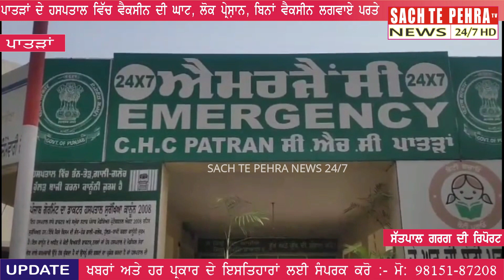ਪਾਤੜਾਂ ਦੇ ਹਸਪਤਾਲ ਚ ਵੈਕਸੀਨ ਦੀ ਕਮੀ, ਲੋਕ ਬਿਨਾਂ ਵੈਕਸੀਨ ਲਗਵਾਏ ਪਰਤੇ ਵਾਪਸ